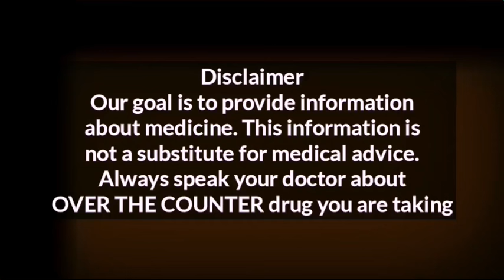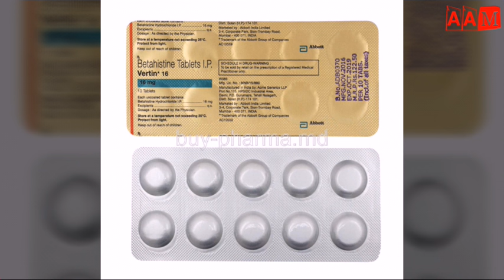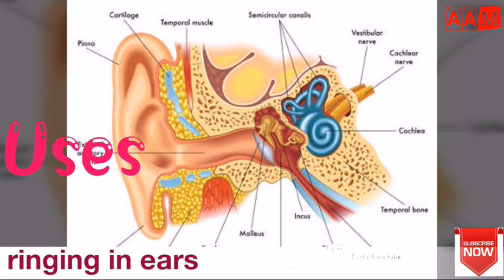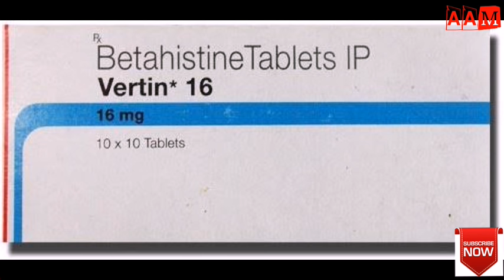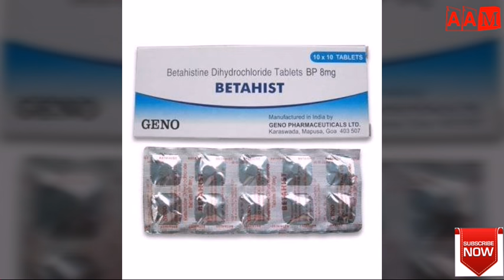Betahistine tablet | Betahistine tablet ip vertin 16 uses | Vertin 16 mg tablet uses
Betahistine tablets | Betahistine tablet ip vertin 16 uses | Vertin 16 mg tablet uses

Betahistine tablets is also names as Betahistine hydrochloride and Betahistine dihydrochloride. Betahistine tablets available in different strength such as
1. Betahistine 8 mg tablet
2. Betahistine 16 mg tablet
3. Betahistine 24 mg tablet
4. Betahistine 32 mg tablet
Betahistine hydrochloride brand names are

1. Vertin tablet | vertin 16 mg tablet
2. Betavert tablet
3. Vartistar md 16 | vertistar md 8

1. What is Betahistine
2. Betahistine tablets brand name
3. Betahistine tablets ip vertin 16 Uses | Vertin 16 mg tablet uses
4. vertin tablet | vertistar md 16 Dosage
5. vertin 8 mg in hindi Overdose
6. Betahistine tablets Side effects
7. Betahistine tablets Precautions

With ALL ABOUT MEDICINE
by mohit dadhich